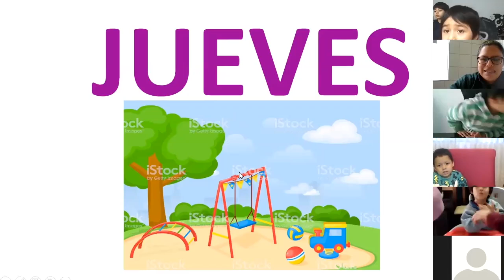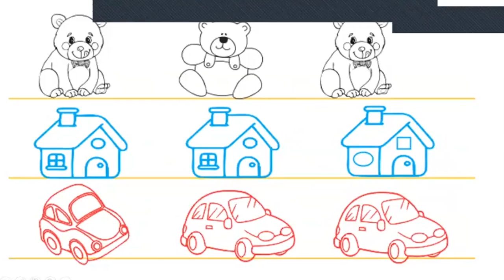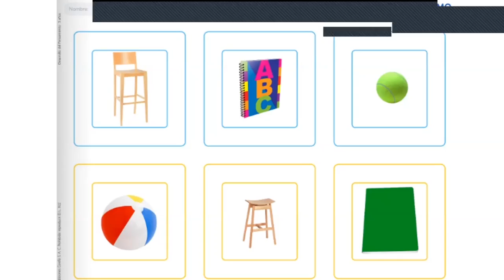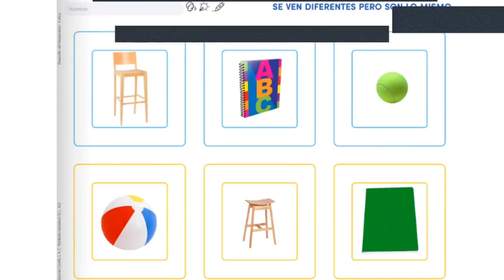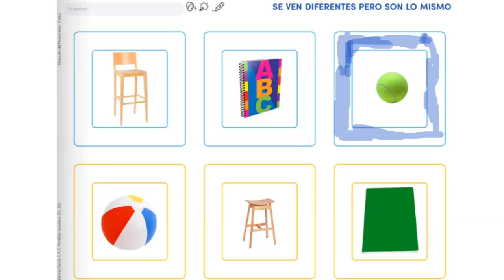Tema: Figuras diferentes - Comunicación - 3 años - inicial Fecha: 17/06 Prof: Brenda Cuzcano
Tema: Figuras diferentes
Asociaciones
Área: Comunicación
Grado: 3 años - inicial
Fecha: 17/06
Prof: Brenda Cuzcano Allauca